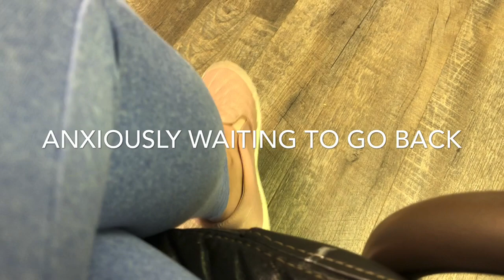First Ultrasound at 5 weeks 4 days | Expecting after miscarriage | Life with Brittany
Emotional First OB appointment | I was put on bed rest

Finding out I am pregnant with our rainbow baby

Telling my husband and family we are expecting

1. Live pregnancy test | maybe next month | ttc after miscarriage

2. TTC after miscarriage | ep. 3

3. We had a miscarriage

4. We eloped